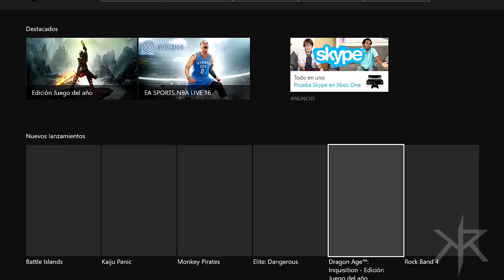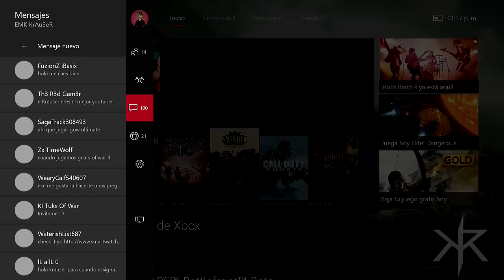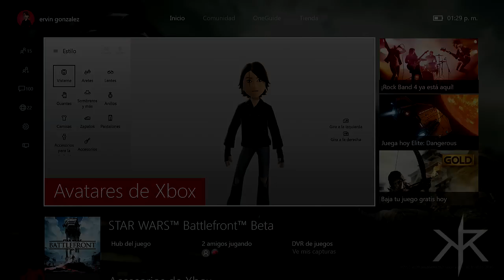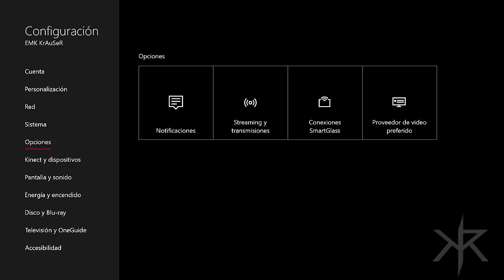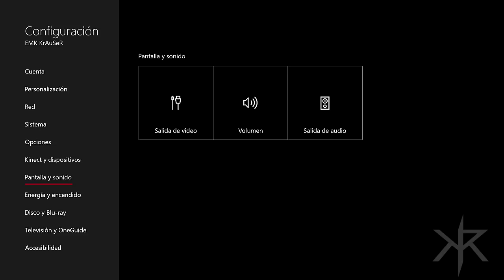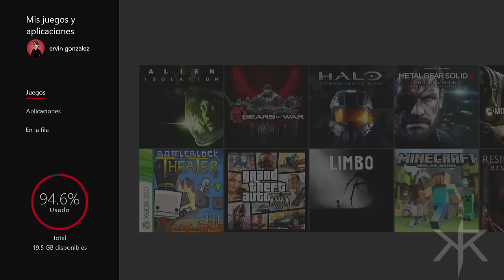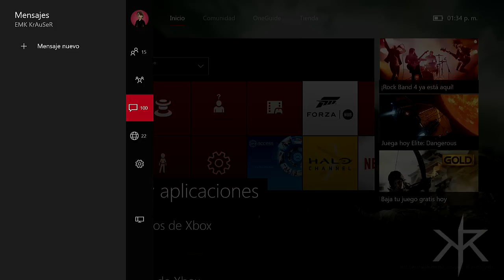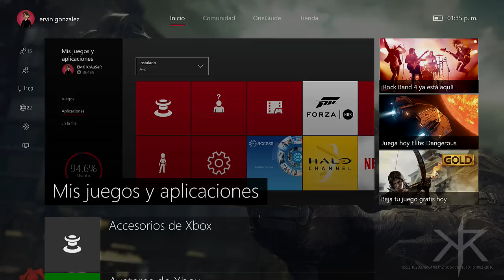Xbox One: New Experience | Mas rápida, cambios y nuevas apps!!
Comentar y Compartir el vídeo que ayudan mucho!! :)

Consigue ya tu licencia premium desde $14.95 dolares.